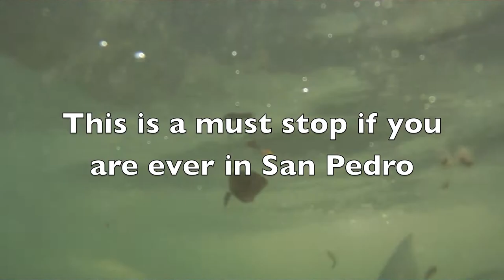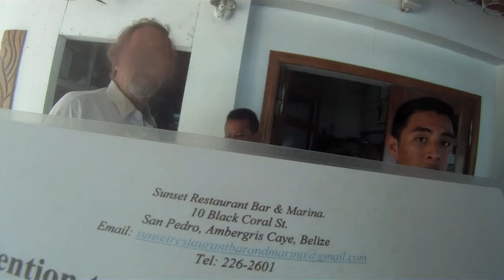Tarpon Feeding in San Pedro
Hand feeding Tarpon from the dock at the sunset restaurant and marina in san pedro belize